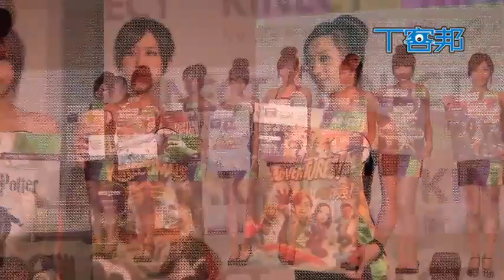Kinect China: Models Show Off Kinect Launch Titles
Chinese models show off 14 Kinect Games for the Kinect Launch.